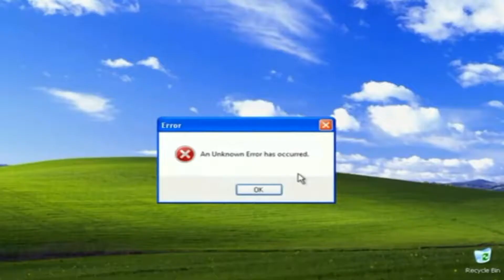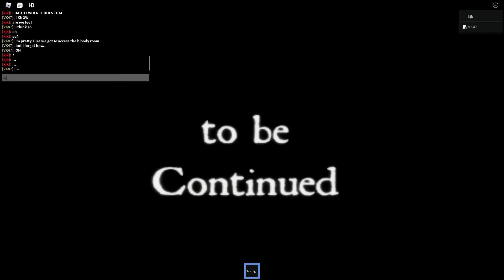Playing the (The Asylum)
sry guys if my voice sound weird I got  cold lol I will be uploading a video 1h after this is out so wait for that (it will be with me and Nub)